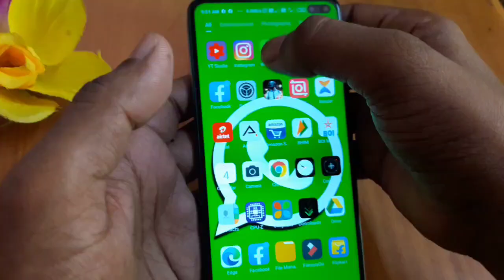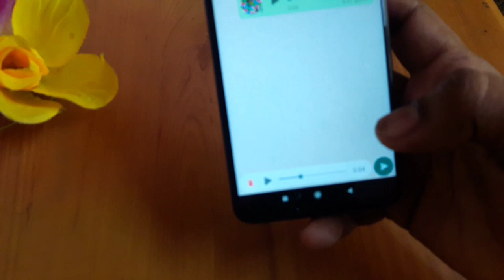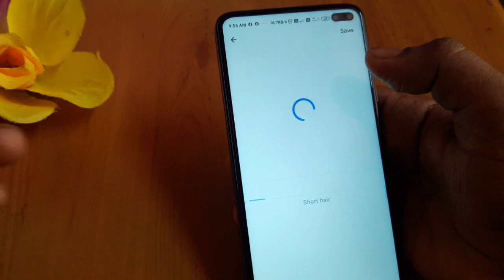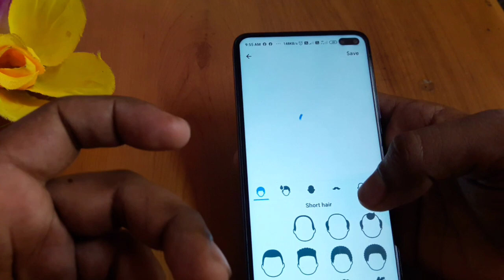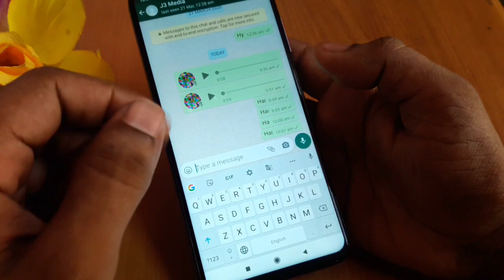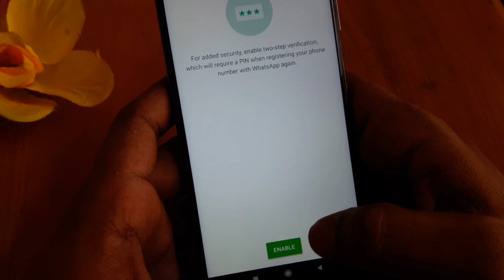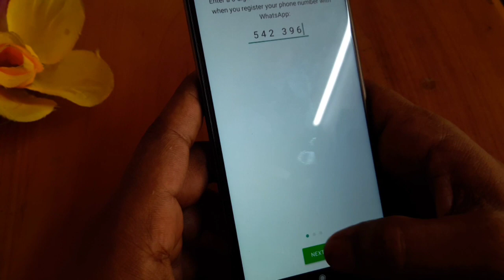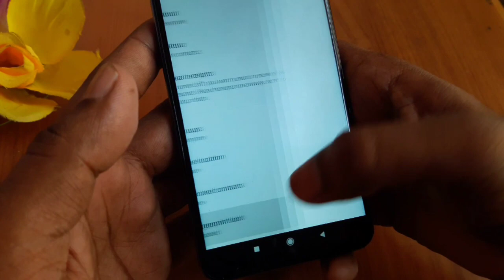6+ Whatsapp Hidden Tips and tricks in Malayalam | Whatsapp Android app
Whatsapp Hidden features in Malayalam | Whatsapp Tips and Tricks
Intro sound used:-